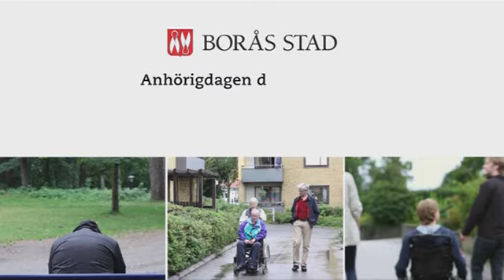Borås stads anhörigdag 2011, äldreomsorgen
Är du anhörig eller vän till någon som behöver ditt stöd?
Har du en närstående som på grund av funktionshinder, psykisk ohälsa, missbruk, sjukdom eller hög ålder har behov av din hjälp och ditt stöd? Din närstående kan vara familjemedlem, släkting, granne eller en god vän. Du behöver inte dela bostad med den du stödjer för att räknas som anhörig.
Välkommen till Anhörigdagen den 6 oktober 2011. Läs mer på boras.se.